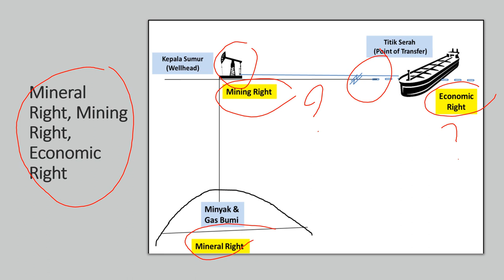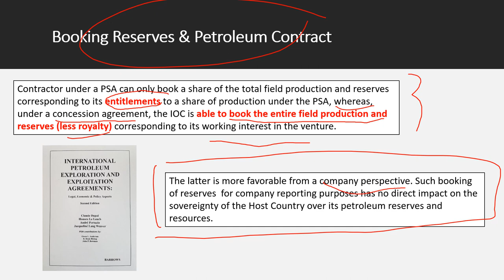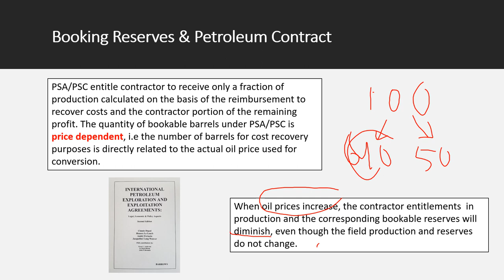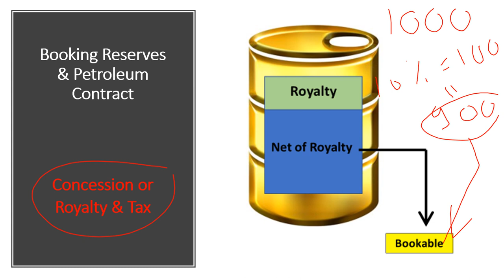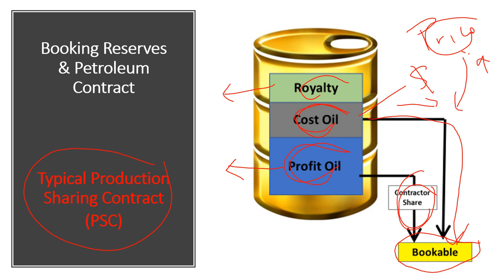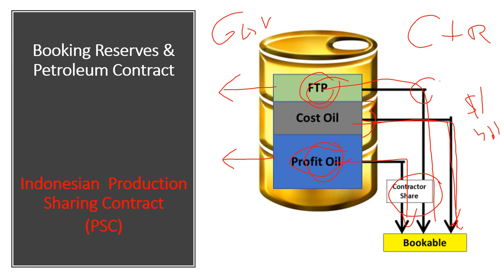Petroleum Economics Course - Module (04/14), with English Subtitles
Module 04 - Booking Reserves & Petroleum Contract